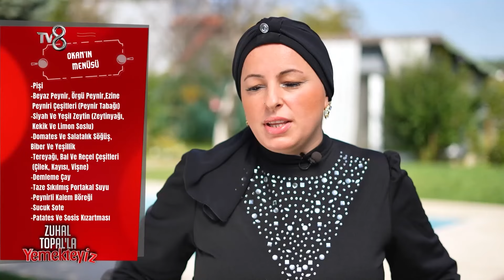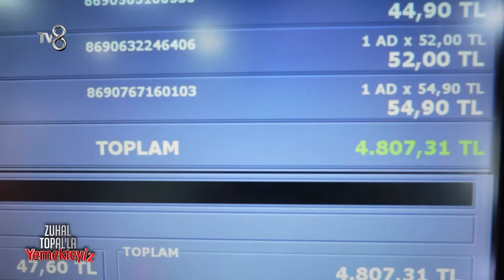Final Günü Yarışmacısı Okan'ın Menüsü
TV8, Türkiye'nin eğlence kanalı olarak Survivor, MasterChef Türkiye, O Ses Türkiye, Yemekteyiz, Müge ve Gülşen'le 2. Sayfa, Demet ve Jess’le Gel Konuşalım en güzel haberleriyle bu kanalda sizlerle!